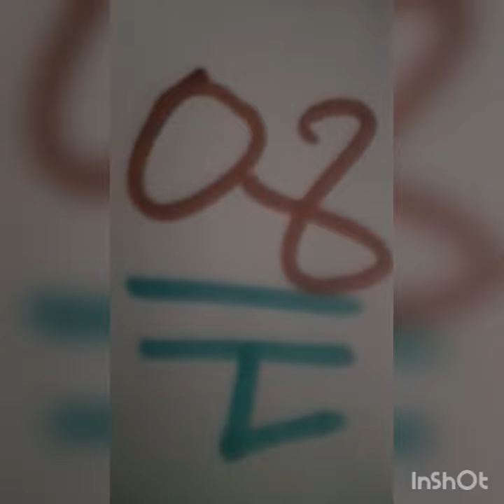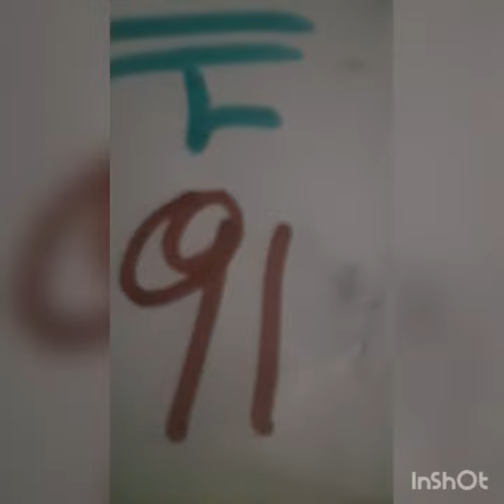boul cho pou tiraj jodia 10/5/2023 bingo1⃣9⃣8⃣3⃣7⃣4⃣